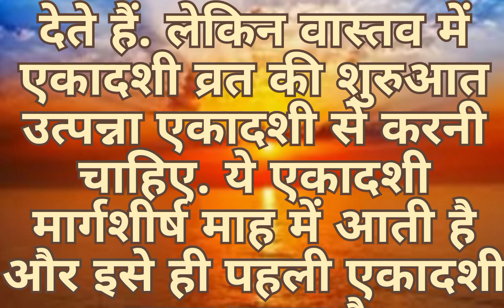एकादशी का व्रत, जानिए किस एकादशी से करना चाहिए इस व्रत की शुरुआत ! धार्मिक सुविचार धार्मिक कहानियां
Ekadashi Vrat सबसे अच्छा व्रत |
एकादशी सबसे अच्छा व्रत
एकादशी में क्या खाना चाहिए
हेलो फ्रेंड वेलकम टू माय चैनल दीपा ज्ञान में आपका स्वागत है आज मैं आपको एकादशी का व्रत कब से रखना चाहिए बताने जा रही हूं अगर आपको मेरी यह जानकारी अच्छी लगे तो मेरे चैनल को सब्सक्राइब लाइक कमेंट एंड शेयर करें

kiss karo